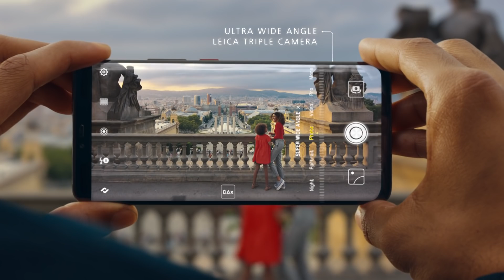HUAWEI Mate 20 Pro